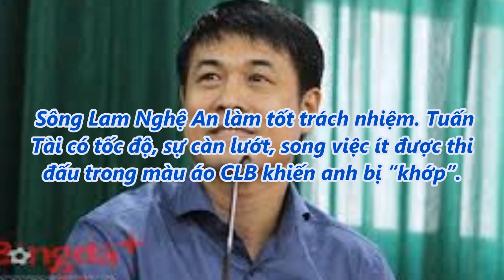tin tức 24h - Cứu ghế, HLV Hữu Thắng cần ‘sao lạ’ họ Hà